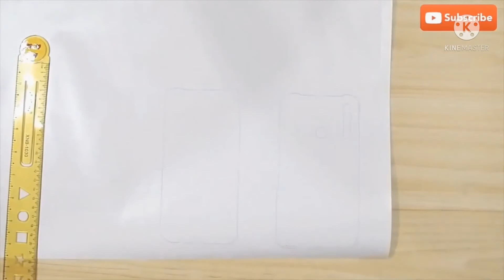How to make Fancy Mobile Cover in 2021/How to make mobile cover at home with cardboard in 2021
Learn How to make Fancy Mobile Cover in 2021 ,How to make mobile cover at home with cardboard in 2021,how to make a phone case from scratch without silicone, how to make a phone case at home easy,2021 crafts to sell, trendy crafts 2021,2021 easy trendy,trendy art and craft ideas 2021 easy,most profitable crafts to sell 2021 by MTS IDEAS